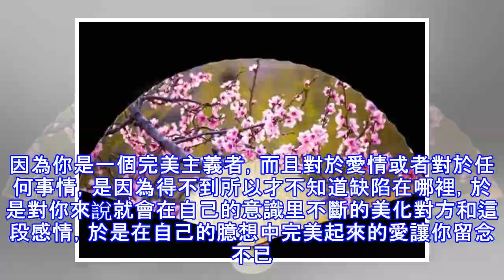心理測試：3把桃花扇，選一把，測你心中最放不下哪一個東西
心理測試：3把桃花扇，選一把，測你心中最放不下哪一個東西（答案在文章最底部） A B C A：你現在過得很幸福滋潤，因為你心裡滿滿的都是快樂，放不下的事說起來倒有一件，就是曾經你的興趣愛好，被自己漸漸遺失了。可是一旦想起自己過去心中的喜好追求，就遺憾和感慨許多。趁現在還可以去學習去做，就不要浪費大好時光，不管有多少理由，都不要放棄啊。因為如果你不去行動，這件事情可能會成為你一輩子的遺憾。 B：你最念念不忘的人是你沒有追到的人，或者兩個人友達以上，卻偏偏戀愛未滿。這樣的人是最讓你著迷的，可能你在有了新的交往對象以後也會對這個人念念不忘。因為你是一個完美主義者，而且對於愛情或者對於任何事情，是因為...
源: pixpo